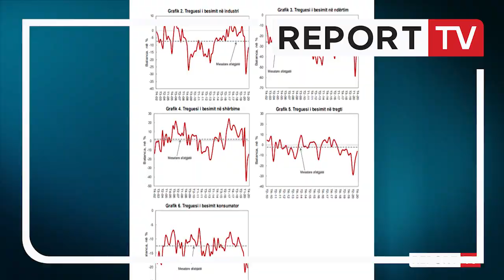Biznesi rrit besimin në ekonomi, por qytetaret vijojnë kursimin! Zusi: Sipërmarrja po ri-përshtatet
TIRANË- Janë ulur me 8.9% blerjet e mëdha pasi qytetarët kanë më pak besim për situatën e përgjithshme ekonomike dhe gjendjen e tyre financiare. Por fundi i vitit 2020 ka qenë pozitiv për sipërmarrjet në vend, pasi sipas Bankës së Shqipërisë  në tre muajit e fundit t është rritur besimi i bizneseve në ekonomi. Kreu i qendrës së Eksporteve shqiptare Alban Zusi thotë në Report TV, se shumë biznese do ja dalin të përshtaten me realitetin e ri dhe po orientohen në tregje të tjera për të qëndruar në biznes.